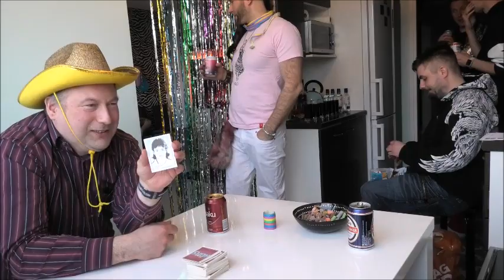Fame Alias Heads Up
Kumputien Etkomekan vappujuhlissa sunnuntaina 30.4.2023 pelattiin kiinnostava kasvojentunnistusturnaus.